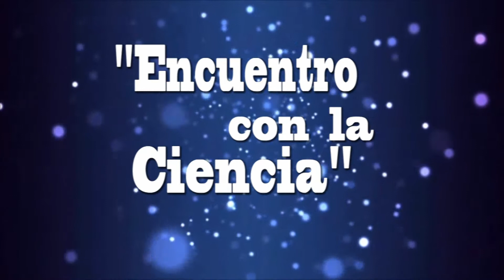Bioingeniería en Capítulo de Ingeniería Electrónica del CIP